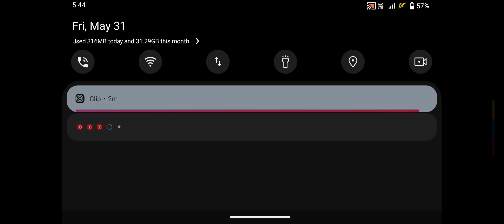Survive the Zombie Monsters Mutants and Conquer Enax Game #26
Monsters 8 is an FPS action game where your main objective is to defeat a huge amount of enemies and rescue survivors.

Features:

- 30 levels of Total Action - Horror
- High quality 3D environment graphics
- Horrifying monsters.
- Powerful Weapons
- interact with environments to overcome levels
- resolve puzzles
- cutscenes and animations
- immersive soundtrack
- Intuitive controls